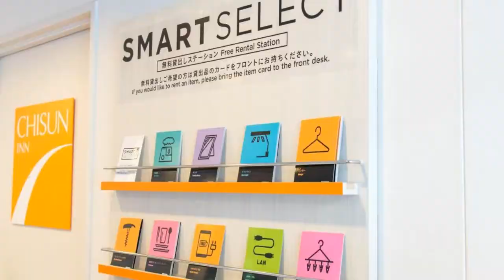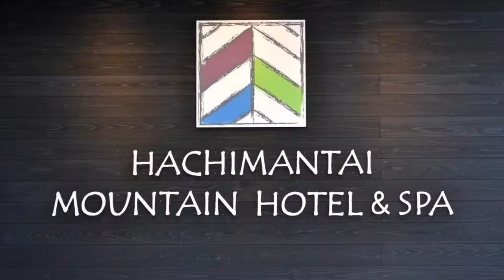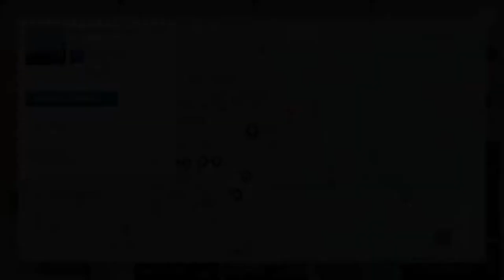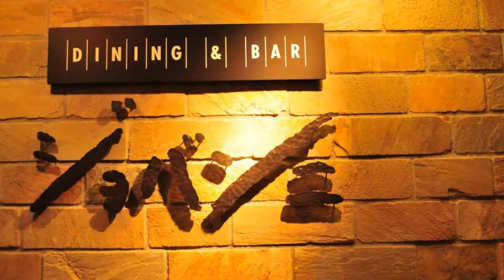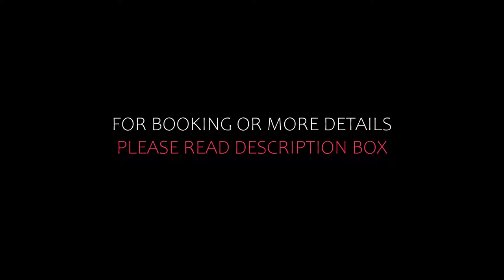Top 10 Recommended Hotels In Iwate | Best Hotels In Iwate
Queries Solved:
1) Top 10 Recommended Hotels In Iwate
2) Top 10 Hotels In Iwate
3) Top Ten Hotels In Iwate
4) Top 10 Romantic Hotels In Iwate
5) 10 Best Hotels For Couples In Iwate
6) Hotels In Iwate
7) Best Hotels In Iwate
8) Top 10 Luxury Hotels In Iwate
9) Luxury Hotel In Iwate
10) Luxury Hotels In Iwate
11) Luxury Stay In Iwate
12) Top 10 4 Star Hotel In Iwate
13) Best 4 Star Hotel In Iwate
14) 4 Star Hotel In Iwate

Track Title: Reasons To Hope
Artist: Reed Mathis